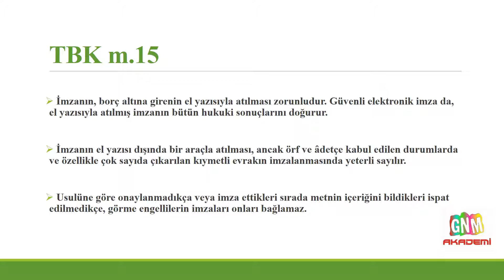TÜRK BORÇLAR KANUNU - MADDE 15